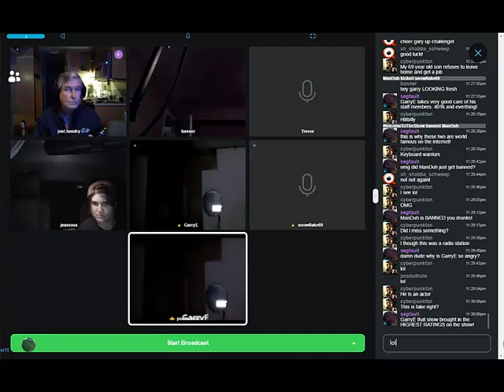GarryE vs Manda